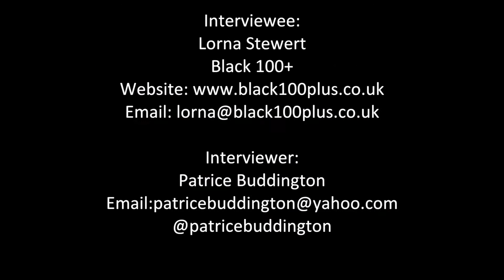2inspire Network Spotlight interview: Lorna Stewart, Founder, Ceo of Black 100+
2inspire Network presents our 1st series of Spotlight interviews. The guiding idea of the series is to interview successful women about their life and their work so as to inspire others to dream more, learn more, do more and become more. It really is a great opportunity for our spotlight ladies to share their journey, their experiences and their knowledge with the 2inspire Audience. :
Interview 1: Lorna Stewart of Black 100+
Interviewed by Patrice Buddington: @22patrice
Filmed and produced by Dpickt:@dpikt
You can follow 2inspire network on facebook or twitter: @2inspireltd